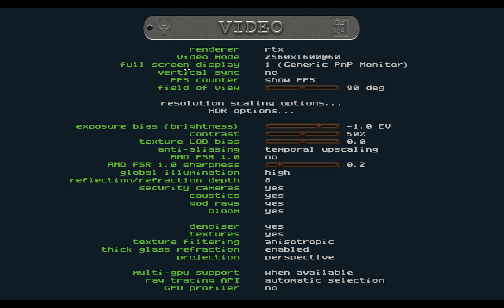Let's play Quake 2 RTX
I bought a new RTX card (GTX3060Ti) and decided to try something raytracing something. Since I am not so into AAA games, I went for something oldschool (next one will by Minecraft).

I thought it was the whole game btw, my plan was to play a small section of it for the video and then stop recording. But quickly I realized it's just a demo and it ends up too early after few maps. My surprise at The End.